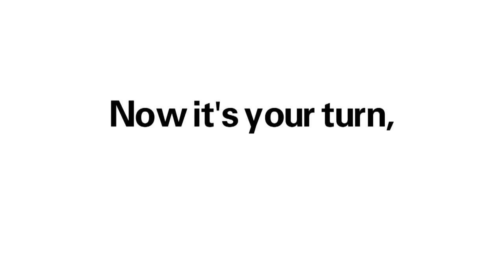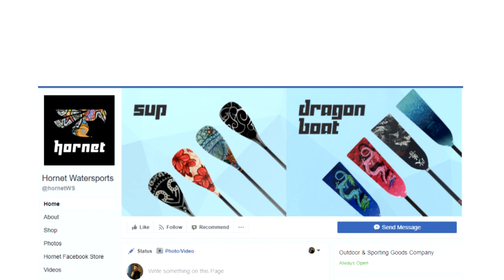4th Annual Design Your Own Dragon Boat Paddle Contest by Hornet Watersports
Our fourth annual design your own dragon boat paddle contest.